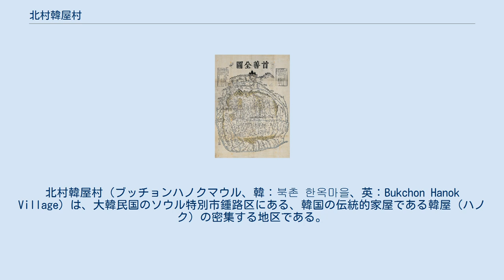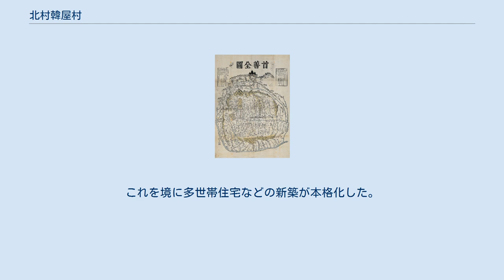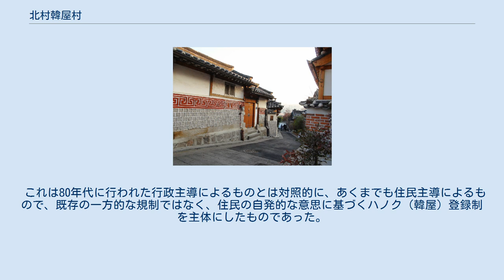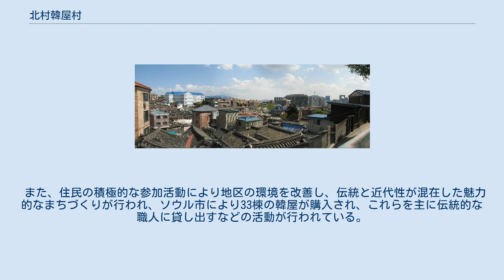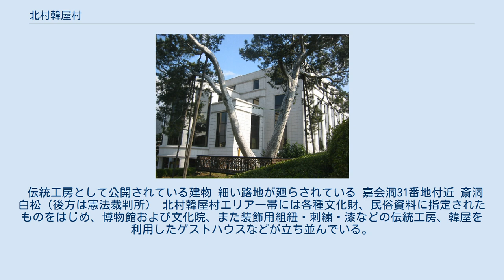北村韓屋村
北村韓屋村（ブッチョンハノクマウル、韓：북촌 한옥마을、英：Bukchon Hanok Village）は、大韓民国のソウル特別市鍾路区にある、韓国の伝統的家屋である韓屋（ハノク）の密集する地区である。
 北村韓屋通り（プッチョンハノッキル） 北村韓屋村と呼ばれる一帯は、ソウル特別市中心部の北側に隣接した北岳山南麓の傾斜地に形成された住宅地であり、東側を世界遺産である昌徳宮に、西側を景福宮にはさまれたエリアにほぼ該当する。
北村は現在の行政洞（行政区）に当てはめると、鍾路区の嘉会洞（カフェドン）、三清洞（サムチョドン）という2つの行政洞に該当し、更に細かく分けると11の法定洞から構成されている。
 これらの内、エリアのほぼ中央を南北に走る道路である嘉会（カフェ）路東側の嘉会洞（カフェドン）11番地、道路を挟んだ西側の嘉会洞31番地に、伝統的な家屋が集中している。
地区内には大韓民国登録文化財、大韓民国指定史跡ならびに、ソウル特別市民俗文化財・ソウル特別市文化財資料に指定された建造物等が多数存在するが、その多くが所有者個人の住居として現在も使用されており、これら指定物件の建物内部は非公開のものがほとんどである。
 新旧の建築が混在する北村の景観 1840年の『首善全図』。
地図中央の上部一帯付近が北村である 北村と言う地名は、漢陽（ソウルの昔の地名）の中心であった鍾路と清渓川（チョンゲチョン）の北側に位置することから名付けられた。
 朝鮮王朝が成立した1392年頃から昌徳宮や景福宮などに隣接する北村は、権力を持つ家門や王族をはじめ、身分地位の高い両班の居住地とされてきた。
このように北村は高位階級の人々が暮らす地区であったが、今日見られる北村の家屋は小規模なものがほとんどで、大規模な韓屋は少ない。
これは朝鮮王朝末期から日本統治時代にかけての社会的経済事情や、住宅難を解消するために、路地に家を建てたり、地割を小規模な宅地に分割するなどした結果である。
今日見られる狭い路地に軒を連ねて韓屋が密集する北村の景観は1930年前後に形成されたものと推察されている。
 韓国が高度経済成長を始めた1970年代になると、韓国政府主導による江南開発事業が推進された。
これは旧来からのソウル都心部に集中していた人口と機能を分散させるために行われたもので、ソウル市街地の南を流れる漢江（ハンガン）以南の江南 (ソウル特別市)（カンナム）地区の大規模な区画整理事業によって新しい区画地区が造成され、北村を含む江北（カンブク、강북）地区にある複数の機関が移転された。
 北村地区からは、京畿（キョンギ）高等学校、徽文（フィムン）高等学校、昌徳（チャンドク）女子高等学校など、いわゆる伝統校が江南地区に移転され、それらの学校跡地には、正徳（チョンドク）図書館、憲法裁判所、ヒュンダイ建設本社社屋などが建設された。
これら学校移転に伴う北村地区の再開発により、韓屋保存の必要性が生じ、1976年に民族景観地域の指定に関する議論が行政内で始まり、1983年には第4種美観地区の指定が行われ、北村地区における韓屋保存政策が施行された。
 しかし、この当時の韓屋保存政策は、住民との議論がないまま行政主導で行われたものであり、韓屋であるとは言え、一般市民が居住し生活する家屋の改築や改装を、通常の文化財同様に厳しく規制したものであった。
更に地区内の道路であるブッチョンキルの拡張工事において、住民に対しては厳しく規制していたはずの韓屋の撤去がされるなど、住民側からすればダブルスタンダード的な行政運営が行われたに等しく、北村地区住民からの不満が噴出した。
 住民から出された、建築基準の規制緩和に対する要求により、1991年5月、ソウル市は建築の高さなど制限を緩和した。
これを境に多世帯住宅などの新築が本格化した。
1994年には北村地区の西側にあたる景福宮周辺の建物の制限が更に緩和され、高さ10メートルから16メートル、最大5階建てとされたことから、多世帯住宅の建設が拡散し始め、北村地区全域で多くの韓屋が撤去取り壊され、急速に景観が変化していった。
 この急激な韓屋の消失に危機感を持った住民たちは、住民主体による組織「社団法人鍾路北村まちづくりの会」を発足させた。
1999年には同社団法人の呼びかけにより、住民、専門家、行政とともに「ソウル市政開発研究院」において、新...